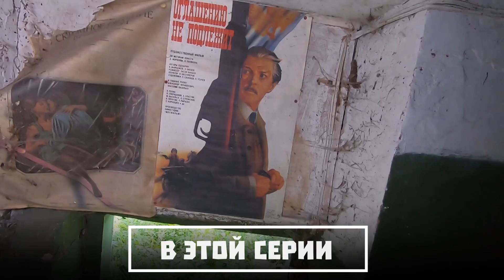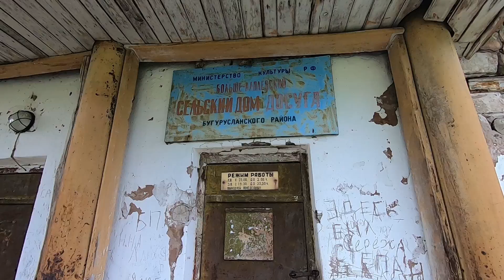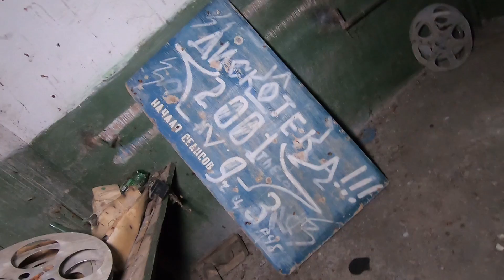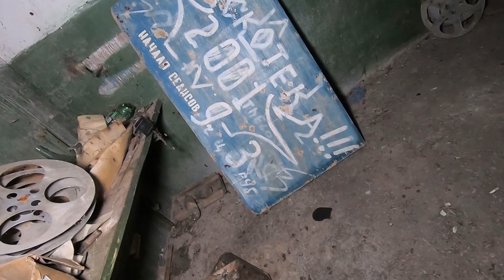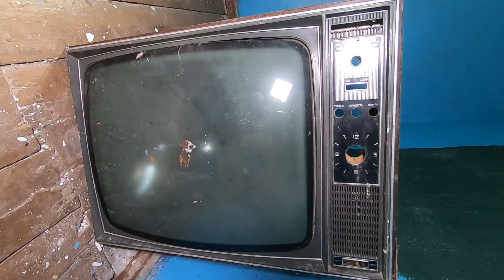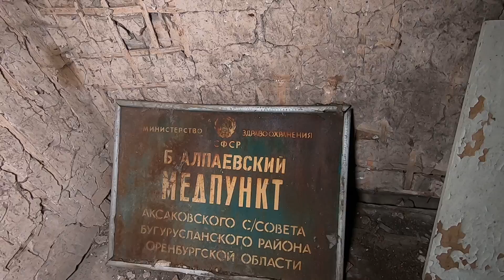Исчезающее село | Оренбургская область | Бугурусланский район с.Большое Алпаево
В этот раз я посетил очередное исчезающее село Большое Алпаево, Бугурусланского района Оренбургской области. Удалось прогуляться только по одной улице, где из двадцати заброшенных домов было всего три жилых. На этой же улице были давно закрытые ФАП, клуб и магазин. Первый раз в этом селе я побывал 10 лет назад, и оно запомнилось мне очень красивым видом при въезде! В то время картина была чуть лучше, хотя и тогда было ясно что село постепенно исчезает. По словам местной жительницы, сейчас в селе проживает всего 17 человек, хотя в советские времена было более тысячи. Пройдет еще лет 10, и возможно это село исчезнет с карты района вообще. И хочется верить, что мой фильм сохранит небольшую частичку памяти об этом некогда огромном селе!

На развитие канала - сбербанк 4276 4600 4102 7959   Алексей Алексеевич У.